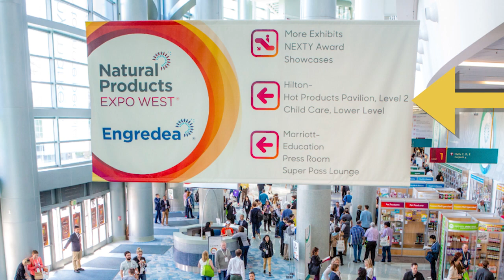Tips From 8 Figure Amazon Sellers #24